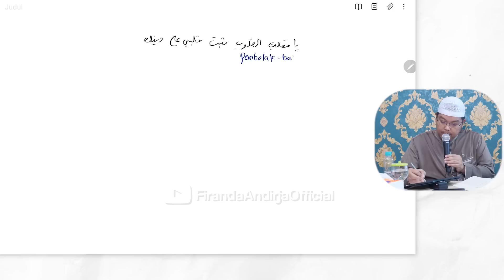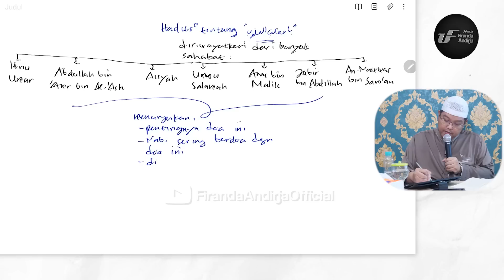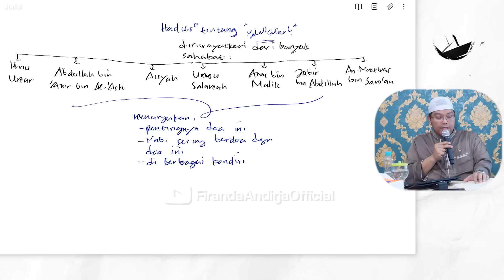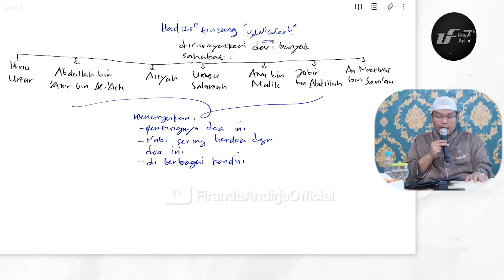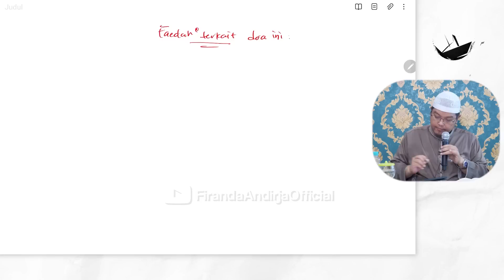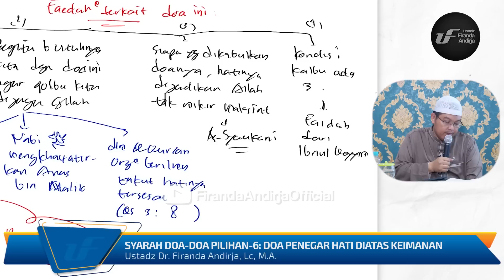Syarah Doa-Doa Pilihan #6: Doa Penegar Hati Diatas Ketaatan - Ustadz Dr. Firanda Andirja M.A